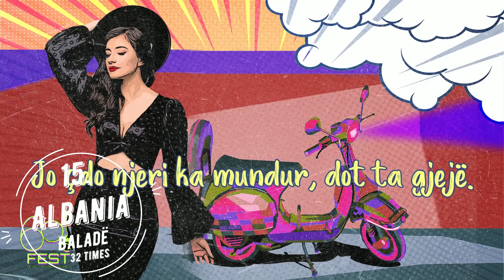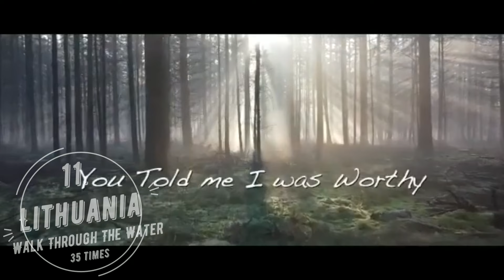Eurovision Song Contest 2022 My Top 25 ESCwithNFWinners (with Germany, Denmark, Croatia)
Irish song changed!
with Germany, Denmark, Croatia